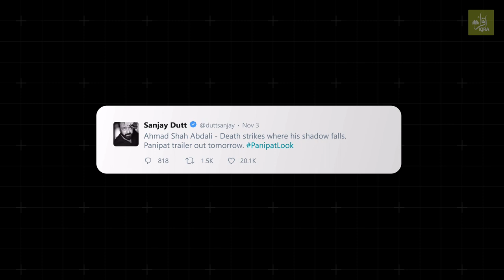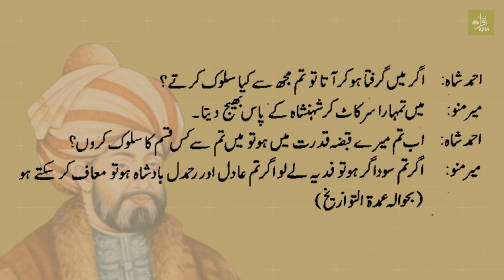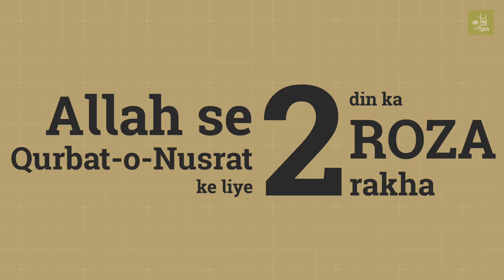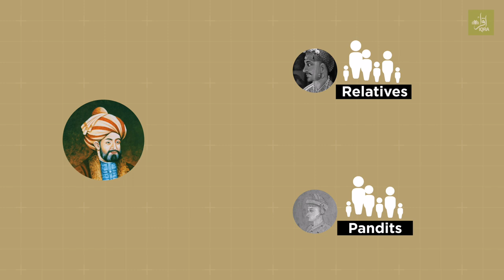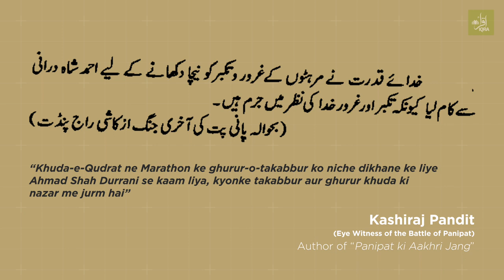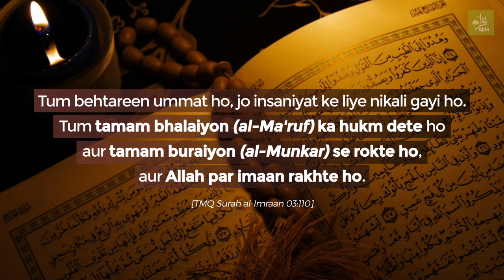PANIPAT : Ahmad Shah Abdali & Hazrat Shah Waliullah Dehlvi (RH) ᴴᴰ | [URDU/HINDI]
PANIPAT : Ahmad Shah Abdali & Hazrat Shah Waliullah Dehlvi (RH) ᴴᴰ | پانیپت: احمد شاہ ابدالی  اور حضرت شاہ ولی اللہ محدث دہلوی | [URDU/HINDI]

On Dec 6th 2019, Bollywood plans to release “PANIPAT”. It's another movie in a series of various Islamophobic movies released in the country. Movies like Padmaavat, Kesari and similar ones have made brazen attempts to crassly stereotype and vilify Muslims as brutal, cold-blooded and treacherous invaders. These movies fuel the larger anti-Muslim Islamophobic narrative currently playing out in the country.

Is the narrative presented in the movie correct or is it a factual distortion? What was the connection of Allama Hazrat Shah Waliullah Muhaddith Dehlvi (rahimahullah), a world renowned Islamic scholar with this battle? What is the agenda behind releasing such a concocted movie in the existing communalized environment of the country?

It is important that we Muslims know our correct history from authentic sources, convey the truth and do not be mute spectators enjoying such misrepresentations of Islam and Muslims. We must understand our noble Deen, have conviction in it and present it to the desperate world looking for a solution to the mess the entire humanity finds itself in. Remember, "those who stand for nothing, will fall for anything".

Watch and share this important video widely in-sha’-Allah. JazakAllah khayran!